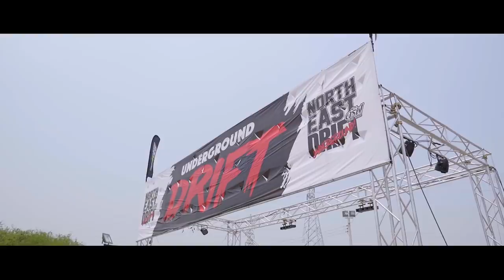คริสตี้ หลุยส์ นามวงษ์ นักดริฟท์สาวสวยฝีมือดี สังกัดทีม SINGHA KIB VITOUR DRIFT TEAM THAILAND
รายละเอียดเพิ่มเติม สามารถติดตามต่อได้ที่

โดยปกติแล้ว ถ้าพูดถึงวงการมอเตอร์สปอร์ตไม่ว่าจะเป็นในประเทศไทยหรือระดับโลก หลายๆคนก็คงคุ้นเคยและชินกับการเห็นนักแข่งผู้ชายกันเป็นเรื่องปกติกันอยู่แล้วใช่ไหมครับ แต่สำหรับในปัจจุบันวงการมอเตอร์สปอร์ตไม่ว่าจะเป็น 2 ล้อหรือ 4 ล้อ เริ่มมีการปรากฎตัวให้เห็นของนักแข่งหญิงหลายๆคน ที่ฝีไม้ลายมือนั้นไม่แพ้กับเหล่านักแข่งผู้ชายกันเลยทีเดียว ซึ่งในวันนี้ทาง BoxzaRacing จะพาไปรู้จักกับอีกหนึ่งนักแข่งดริฟท์สาวสวยสัญชาติไทย ที่เคยฝากลีลากาสะบัดท้ายพร้อมคว้าโพเดี้ยมมาแล้วหลายรายการแข่งขัน กับเธอคนนี้ครับ คริสตี้ หลุยส์ นามวงษ์ จากสังกัด SINGHA KIB VITOUR DRIFT TEAM THAILAND